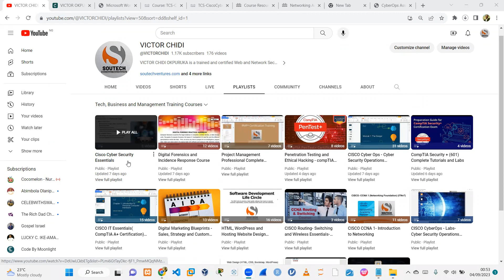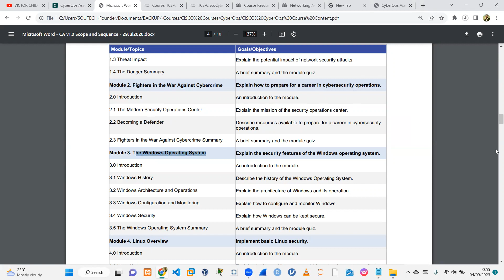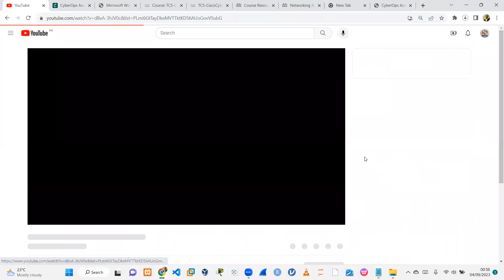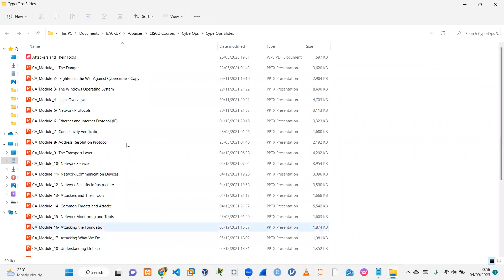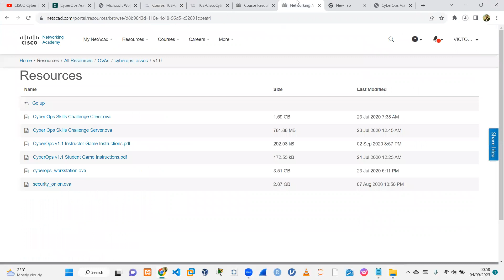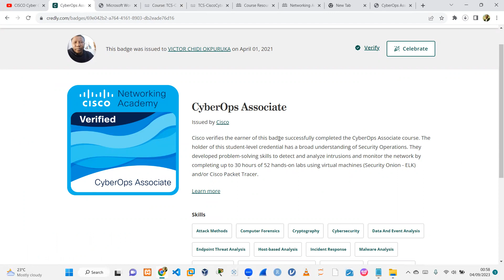Free Training: Cisco Certified CyberOps Associate (CBROPS) Certification Course Overview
Training Mode: WhatsApp, Zoom, YouTube

Introduction
Today's organizations are challenged with rapidly detecting cybersecurity breaches and effectively responding to security incidents. Teams of people in Security Operations Centers (SOCs) keep a vigilant eye on security systems, protecting their organizations by detecting and responding to cybersecurity exploits and threats. CyberOps Associate prepares candidates to begin a career working as associate-level cybersecurity analysts within security operations centers.

Target Audience
The CyberOps Associate course is designed for  students who are seeking career oriented, entry-level security analyst skills. Target students include individuals enrolled in technology degree programs at institutions of higher education and IT professionals who want to pursue a career in the Security
Operation Center (SOC). Learners in this course are exposed to all of the foundational knowledge required to detect, analyze, and escalate basic cybersecurity threats using common open-source tools.

Uncovering cybercrime, cyber espionage, and other networking threats are just some of the exciting cybersecurity jobs spanning across every industry. Learn the skills to join this fast-growing field and take advantage of the opportunities found in security operation centers. Feel confident that you are helping make the world a safer place by pursuing a role in this field.

In this course you will learn security concepts, security monitoring, host-based analysis, network intrusion analysis, and security policies procedures.

Target Certification
This course aligns with the Cisco Certified CyberOps Associate (CBROPS) certification. Candidates need to pass the 200-201 CBROPS exam to achieve the Cisco Certified CyberOps Associate certification. The CBROPS exam tests a candidate’s knowledge and skills related to security concepts, security monitoring, host-based analysis, network intrusion analysis, and security policies and procedures.

Course Description
The course has many features to help students understand these concepts:
• The course is comprised of twenty-eight (28) modules. Each module is comprised of topics.
• Modules emphasize critical thinking, problem solving, collaboration, and
skills needed for the course. Learners can ensure their level of understanding well before taking a graded
quiz or exam.
• Some topics may contain a Check Your Understanding interactive quiz, and Learners can ensure their level of understanding well before taking a graded quiz or exam. Check Your Understanding quizzes do not affect the learner’s overall grade.
• Rich multimedia content, including interactive activities, videos, and quizzes, addresses a variety of learning
styles and helps stimulate learning and increase knowledge retention.
• Virtual environments simulate real-world cybersecurity threat scenarios and create opportunities for security
monitoring, analysis, and resolution.
• Hands-on labs help students develop critical thinking and complex problem solving skills.
• Innovative assessments provide immediate feedback to support the evaluation of knowledge and acquired
skills.
• Technical concepts are explained using language that works well for learners at all levels and embedded
interactive activities break up reading of the content and help reinforce understanding.
• The curriculum encourages students to consider additional IT education, but also emphasizes applied skills
and hands-on experience the practical application of skills.

Course Objectives
CyberOps Associate v1.0 covers knowledge and skills needed to successfully handle the tasks, duties, and
responsibilities of an associate-level Cybersecurity Analyst working in a Security Operations Center (SOC).
Upon completion of the CyberOps Associate v1.0 course, students will be able to perform the following tasks:
● Install virtual machines to create a safe environment for implementing and analyzing cybersecurity threat
events.
● Explain the role of the Cybersecurity Operations Analyst in the enterprise.
● Explain the Windows Operating System features and characteristics needed to support cybersecurity
analyses.
● Explain the features and characteristics of the Linux Operating System.
● Analyze the operation of network protocols and services.
● Explain the operation of the network infrastructure.
● Classify the various types of network attacks.
● Use network monitoring tools to identify attacks against network protocols and services.
● Explain how to prevent malicious access to computer networks, hosts, and data.
● Explain the impacts of cryptography on network security monitoring.
● Explain how to investigate endpoint vulnerabilities and attacks.
● Evaluate network security alerts.
● Analyze network intrusion data to identify compromised hosts.
• Each module contains some way to practice and assess understanding,.